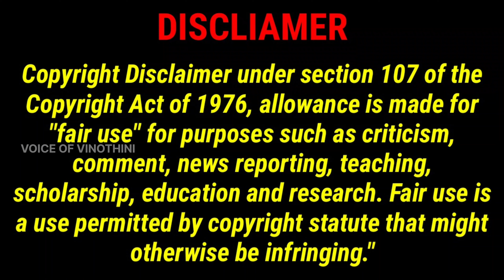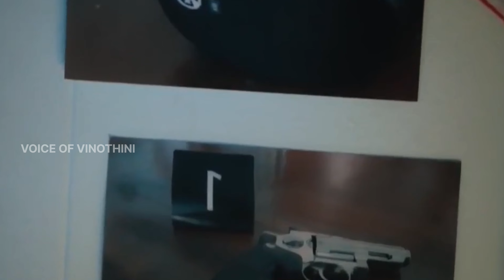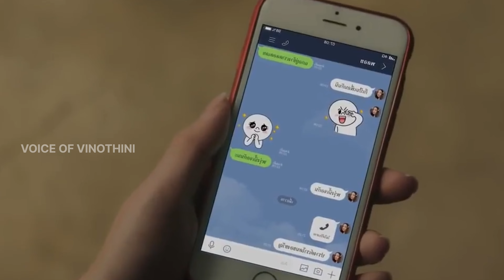Gift's 🎁 For Haters 6️⃣| Thriller, Mystery, Horror Drama in Tamil | VOV30